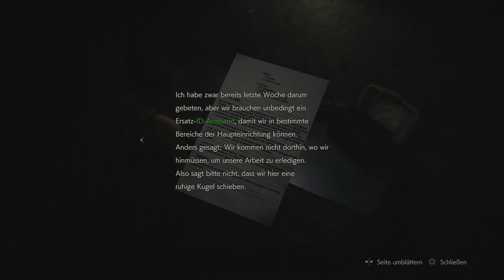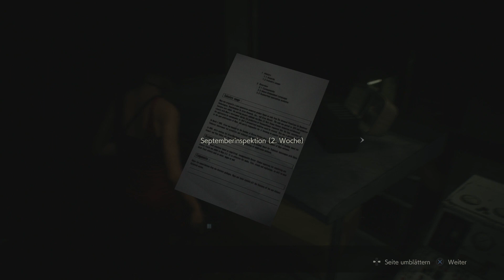Resident Evil 2 Remake German # 8 - Ist das Krokodil nicht niedlich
Resident Evil 2 Remake PS4 german

Der Erste Tag eines Nachwuchs Polizisten beginnt.
Eine Studentin, sucht nach ihren verschwundenen Bruder.
Und eine Stadt am Rande des Zusammenbruchs.
Das Beschreibt Resident Evil 2 am besten, und das Original Spiel erschien vor 20 Jahren.
Hierbei handelt es sich um ein Remake, obwohl es eigentlich fast komplett verbessert wurde.
Wir Spielen die Kampagne von Leon S. Kennedy !